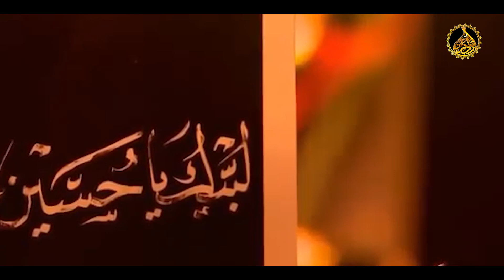Imam E Hussain Ne | Muharram Special Manqabat | Haseebi Bradraan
Title. Imam E Hussain Ne
Artist. Haseebi Bradraan
Audio. Rph Studio
Video. Rph Studio
Mix/Master. Hafiz Raza Qadri
Editor. Malik Faizan

Welcome To The Official Youtube Channel of World  Renowned Naat Khuwan Nasheed Artist - HASEEBI BRADRAAN OFFICIAL
All Official , Hamd , Naats , Manqabat , Sufi Kalam , Related to HASEEBI BRADRAAN  Are available on this Channel
This Channel Is Managed By HASEEBI BRADRAAN Team